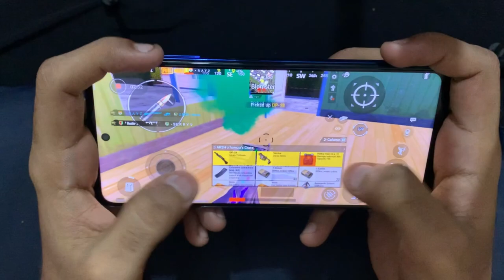Poco X3 Pro 90 Fps HANDCAM 4 Finger + Full GYRO | Gameplay ! #4